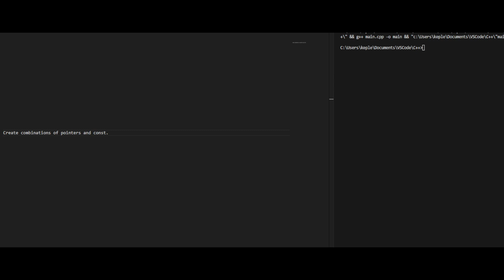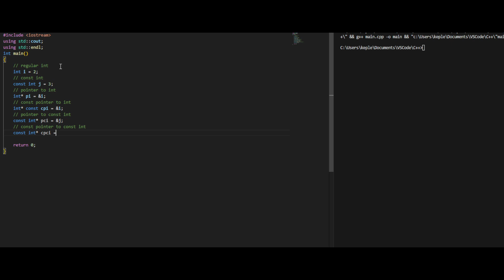Coding in C++ - 1 - pointers and const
Combinations of pointers and const.